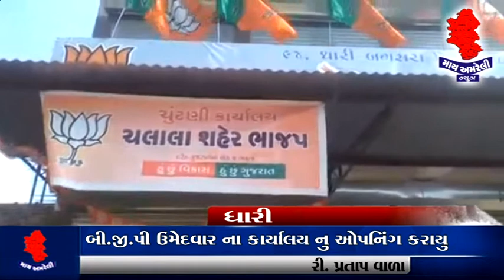MY AMRELI NEWS 27=11 DHARI B J P KARIYALAI